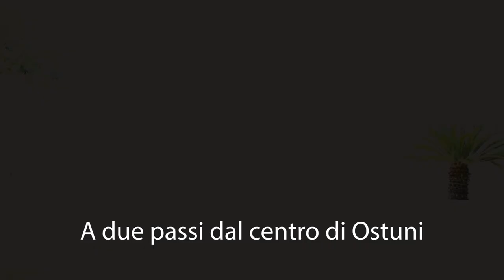Yoga e cura di se con l'insegnante Federica Clemente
La nostra struttura di Ostuni, il città Bianca Country Resort, è lieta di ospitare delle lezioni di Yoga e altre pratiche tenute dall'insegnante certificata Federica Clemente:

Nella meravigliosa cornice dei giardini del nostro resort immerso nel verde, con la nostra piscina sempre a disposizione, si terranno delle lezioni di Hatha Yoga e Meditazione, delle sedute di terapia Craniosacrale e Massaggio Olistico.
Partecipa anche tu e riconnettiti con te stesso!

✅ Vieni in Vacanza con Apulia Hotel

L' Eden Beach Club è un hotel 3 stelle del gruppo Apulia Hotel. E'ubicato a meno di 50 metri dalla spiaggia sabbiosa bagnata dal limpido mare mediterraneo (qui bandiera blu) ed in pieno centro a Torre Canne di Fasano alle porte del Salento.

A meno di 30 metri dal mare della paradisiaca costa ionica ed offriamo ai nostri ospiti una spiaggia privata ed attrezzata con servizi ed attenzioni.
In hotel proponiamo un soggiorno in formula Soft All Inclusive, ideale per le famiglie, con pasti e bevande sempre incluse nel prezzo.Si trova tra Corigliano Calabro e Rossano Calabro in Calabria.

Il nostro villaggio vacanze si trova a Sellia Marina, in una delle zone più belle di questa regione, ad appena 350 metri da una spiaggia privata, con sabbia finissima e mare dall’acqua cristallina, e a meno di un’ora dal Parco Nazionale della Sila.

Nei nostri club  potrai trovare la formula club e i bambini gratis con hotel e villaggia direttamente sul mare con animazione e Soft All inclusive.

Si trova ad Ostuni in Puglia alle porte del Salento. Dimentica i rumori della città, immergiti nella pace del nostro resort. Prenditela comoda, sei in vacanza.

Lascia a casa corse e affanno, dimentica i pensieri di tutti i giorni e ritrova tempo per le cose importanti della vita. La tua tranquillità, la vicinanza di chi ami e la possibilità di dedicarti a quello che ti fa stare bene.

Città Bianca Country Resort sarà la perfetta cornice della tua vacanza rigenerante. Situato sulle colline della Valle d’Itria, a soli 10 minuti dal mare e a pochi metri dal più grande Parco Avventura dell’Alto Salento, il nostro è un hotel 4 stelle che ha abbracciato la filosofia slow.

Lentezza come filosofia di vita, per vivere ciò che ci circonda con maggiore attenzione, disintossicandoci dalla confusione del quotidiano. Un country Resort alle porte di Ostuni, immerso nel verde di un uliveto secolare. Un ottimo punto di partenza per visitare la Valle d’Itria e le bellezze della Puglia, la terra che amiamo e che ti aiuteremo a conoscere.

Qui non troverai animazione, ritmi serrati e programmi giornalieri: qui sarai sempre e solo tu a decidere come vivere la tua vacanza, coccolato dai nostri comfort e dal nostro staff, a tua disposizione in ogni momento.

Goditi vacanze di puro relax al Palace di Lucera: ci troviamo a Lucera a pochi passi da Foggia, ai piedi dei Monti Dauni, e a pochi passi da San Giovanni Rotondo, qui avrai a disposizione tutto quello che serve per un soggiorno di lavoro o di totale relax.
Vieni a scoprire i nostri ambienti e servizi: la nostra esclusiva Spa è la più grande di tutta la Puglia, il nostro Centro Congressi dispone di 5 sale attrezzate e personale qualificato per i tuoi allestimenti, abbiamo 2 Ristoranti gourmet per cene private, cerimonie ed eventi.